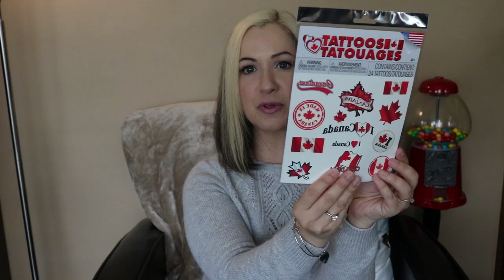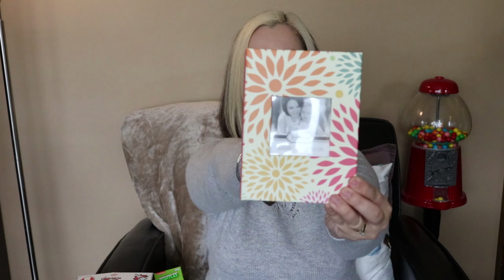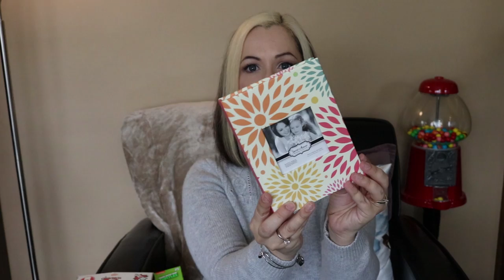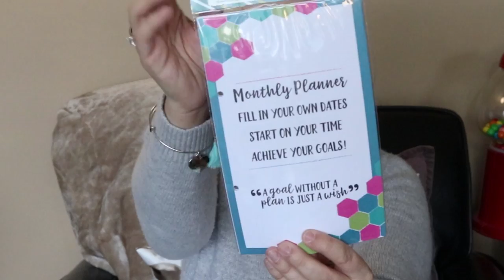Dollar Tree Haul - May 2017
It's been a busy and rainy week but I did get a chance to pop into my local Dollar Tree.  I hope that you guys enjoy this video.

Have a FANTASTIC weekend!

If you would like to write to me:
Theresa (my everyday)
525 Highland Road West
Suite 225
Kitchener  ON  N2M 5P4